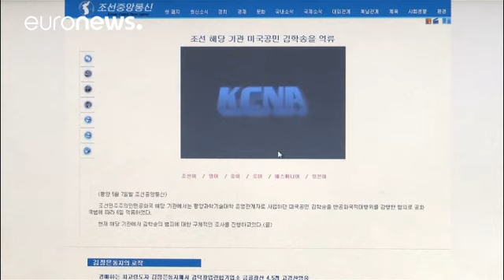ABD ve Kuzey Kore arasında gerginlik artıyor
Kuzey Kore'de bir Amerika Birleşik Devletleri vatandaşı daha tutuklandı.

Kuzey Kore'nin resmi ajansı, Pyongyang Bilim ve Teknoloji Üniversitesi'nde çalışan Kim Hak Song'un, ülkeye karşı düşmanca davranışları sebebiyle tutuklandığını duyurdu.

Pyongyang yönetimi, geçen hafta yine aynı üniversitede ders vermesi için ülkeye çağrılan Kore asıllı ABD vatandaşını, "ülkeyi karıştırmaya yönelik düşmanlık eylemi" suçlamasıyla tutuklamıştı.

Son 2 tutuklamayla Kuzey Kore'de tutuklu ABD vatandaşlarının sa…